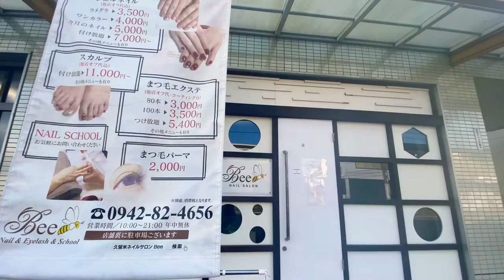Got eyelash perm in Japan's Salon/Nepali/Kanantu Newar/Vlog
Bee nail N eye Salon Japan Saga~Tosu